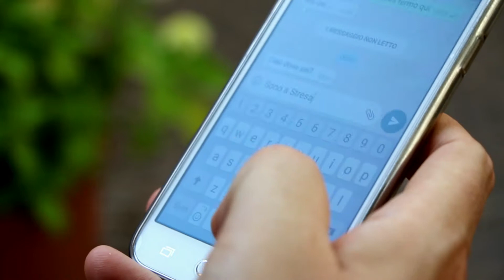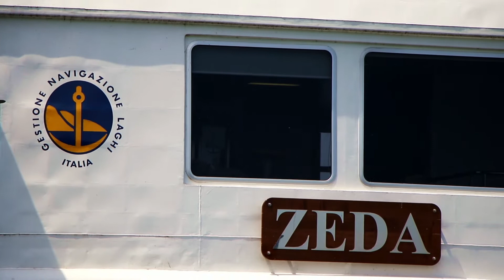LAKESHORE 5 - [1/2] - LAGO MAGGIORE: STRESA E LE ISOLE BORROMEE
UN'ALTRA TAPPA, UN'ALTRA AVVENTURA! STEFANO ARRIVA A STRESA E S'IMBARCA PER L'ISOLA BELLA, GIOIELLO DELL'ARCIPELAGO DELLE ISOLE BORROMEE, DOMINATA DALLO SPLENDIDO PALAZZO BAROCCO E DAL SUO MAGNIFICO GIARDINO!